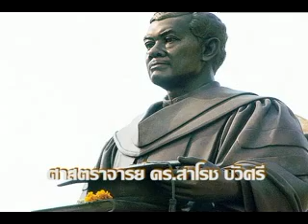ละครวิทยุ ศ.ดร.สาโรช บัวศรี 33/40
ละครวิทยุ เรื่อง "ศ.ดร.สาโรช บัวศรี ปราชญ์ผู้ทรงศีล ผู้เป็นครูของครู และครูที่แท้จริง" เป็นสารคดีอัตชีวประวัติที่นำเสนอในรูปแบบละครวิทยุเรื่องนี้ ได้หยิบยกประวัติชีวิตของ ศาสตราจารย์ ดร.สาโรช บัวศรี ผู้ผลักดันให้วิชาชีพครูได้มีการเลื่อนวิทยฐานะขึ้นถึงระดับปริญญาตรี โท เอก อันถือเป็นจุดเริ่มต้นการพัฒนาการศึกษาไทยให้ก้าวหน้า การต่อสู้ของท่านสมควรได้รับการจารึกไว้ให้เป็นที่ประจักษ์แก่อนุชนรุ่นหลังถึงความทุ่มเทและเสียสละ  สร้างโดย คณะศึกษาศาสตร์ มหาวิทยาลัยศรีนครินทรวิโรฒ รศ.ดร.องอาจ นัยพัฒน์ คณบดีคณะศึกษาศาสตร์ - ผู้อำนวยการผลิต, ผศ.ธีรบุญฤทธิ์ ควรหาเวช - ผู้ดำเนินงาน, อาทร พาทีพัฒนะ - ลินดา เกษศิริ - ผู้แสดงนำ, โพธิญา - เขียนบทละครวิทยุ, อาทร พาทีพัฒนะ - ควบคุมการแสดง   เพลงไตเติล "ศ.ดร.สาโรช บัวศรี" : ผศ.สนั่น มีขันหมาก - คำร้อง/ทำนอง  สุพรรณี โคตรสุโน, นันทกลุ หลีสกุล - ชับร้อง   เผยแพร่ทางสถานีวิทยุและ youtube